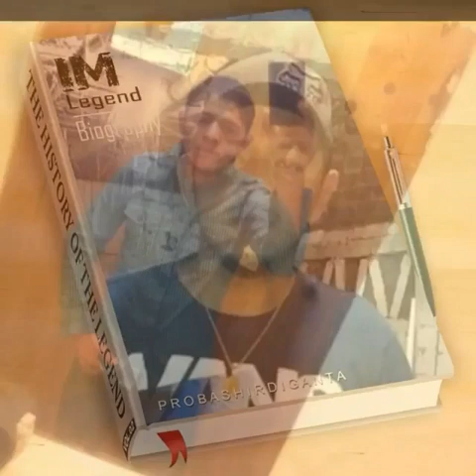16 de septiembre de 2019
El corrido del wuero Víctor Hugo Salazar Rodríguez